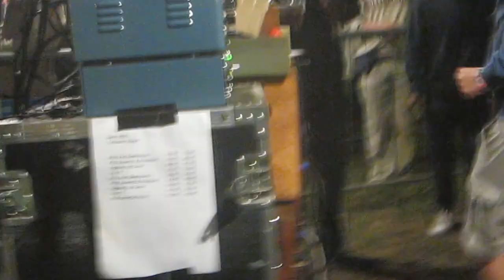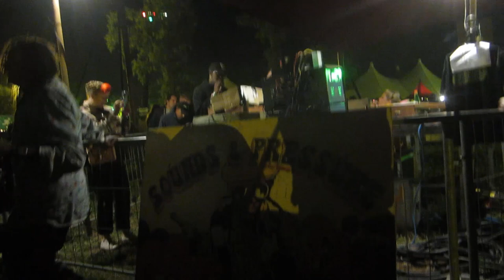SOUNDS & PRESSURE @ Reggae Geel 2022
SOUNDS & PRESSURE @ Reggae Geel 2022 at the Tallawah Stage friday night.